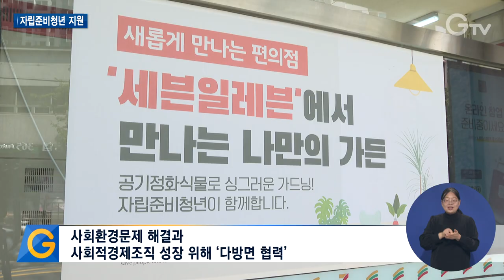자립준비청년의 성장 발판 ‘청년 그린 편의점’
[anchor]
세상의 편견과 싸우며 홀로서기에 나선 자립준비청년들을 위한 양질의 일자리가 생겼습니다. 사회적경제조직이 자립준비청년을 고용하고 수익의 일부를 이들을 위한 지원사업에 다시 활용하는 이색 편의점인데요. 어떤 모습인지 현장 취재했습니다.

[rep]
겉모습은 여느 편의점과 다르지 않아 보이는 ‘청년 그린 편의점’은 사회적기업이 운영하는 곳입니다.

점장을 제외한 5명의 청년들이 교대로 일을 하는데, 전부 자립준비청년입니다.

상품 진열에서부터 구매품 계산과 매장 청소까지 모든 것을 도맡아 하는 직업훈련 교육 공간이라고 할 수 있습니다.

미래의 편의점 점장을 꿈꾸는 청년부터 취업과 창업 등 꿈의 색깔은 모두 다르지만 꿈을 이루는 데 있어서 중요한 자양분이 되는 소중한 기회입니다.

[int] 박상민(25세) / 자립청년
“하는 동안 최대한 많이 배우고 많은 경험을 해서 나중에 어떤 기회가 왔을 때 준비가 된 사람이 돼서 그렇게 시작을 해보기 위해서 사실 이 지원사업을 제가 택한 것도 있고요.”

매장 한편에는 다양한 친환경 식물제품을 판매하는 매대가 설치돼 있습니다.

자립준비청년을 돕는 사회적기업에서 생산한 식물들을 알리기 위한 곳입니다.

편의점 운영을 통해 번 수익의 일부는 다시 자립준비청년들을 위해 쓰입니다.

[int] 김하나 대표 / ㈜브라더스키퍼
“식물을 판매하는 수익금은 자립준비청년들을 위해서 역량강화교육 등에 사용될 것이기 때문에 판매가 많이 늘어나도록 하는 데에 열심히 해보려고 합니다.”

안양에 1호점을 연 ‘청년 그린 편의점’은 사회적기업인 브라더스키퍼와 세븐일레븐이 공동으로 기획·운영하고, 경기도사회적경제원의 사회환경 문제해결 지원사업을 통해 시작됐습니다.

도 사경원과 브라더스키퍼는 자립준비청년의 교육과 훈련매장 운영, 개인 창업 지원을 맡고, 세븐일레븐은 우수 참여자에게 취창업 혜택과 본사 멘토링을 지원합니다.

[int] 김민석 본부장 / 경기도사회적경제원 사업본부
“사회적기업과 민간조직이 만날 수 있는 기회가 많지 않은데요. 저희 경기도사회적경제원에서는 이들이 함께 만날 수 있는 자리를 만들고 꼭 필요한 예산은 저희가 지원함으로써 민간과 사회적경제조직이 만났을 때 시너지가 날 수 있는 역할들을 하였습니다.”

도 사경원은 앞으로도 각종 사회환경 문제를 사회적경제조직과 다양한 이해관계자의 협력을 통해 해결하는 사회 가치 연계 사업을 이어나갈 계획입니다.

1.청년 그린 편의점 1호점/세븐일레븐 안양석수점
2.박상민(25세) / 자립청년
3.자립준비청년 일자리 창출과 경제적 자립 지원
4.김하나 대표 / ㈜브라더스키퍼
5.사회환경문제 해결과 사회적경제조직 성장 위해 ‘다방면 협력’
6.김민석 본부장 / 경기도사회적경제원 사업본부
7.영상취재 : 이효진 영상편집 : 윤지성 CG : 김예린